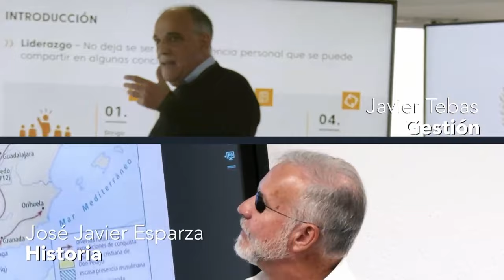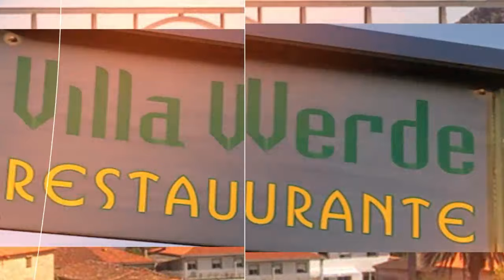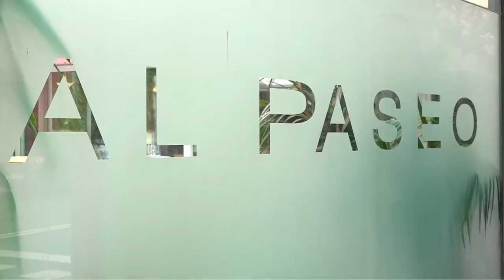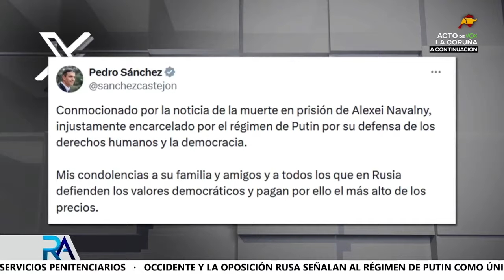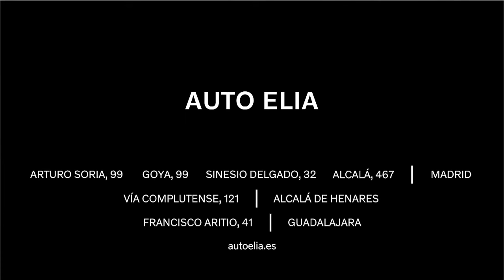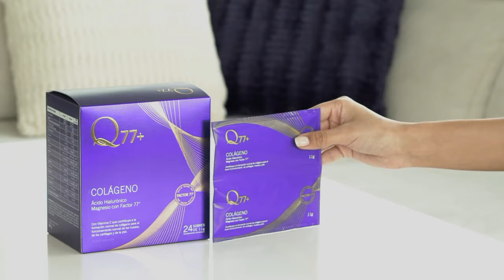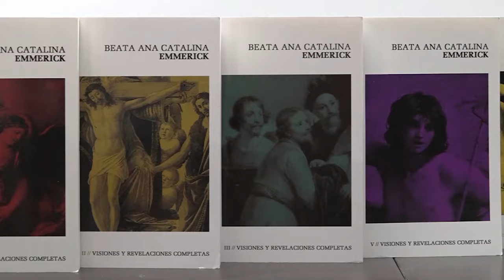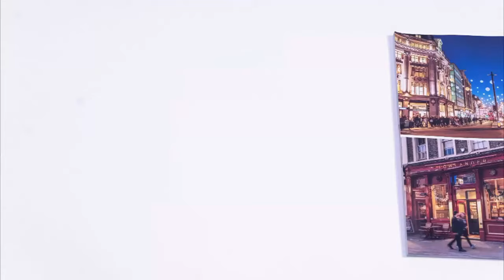La Redacción Abierta | 16/02/24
Muere en una prisión del Ártico el opositor ruso Alexei Navalni según han anunciado las autoridades penitenciarias. La comunidad internacional y la oposición rusa acusan a Putin de su muerte. Al Kremlin no le ha sentado bien que Biden haya señalado al presidente ruso y les ha pedido esperar a conocer la autopsia. Entrevistamos a Antonio López-Istúriz, eurodiputado del PP, para conocer cómo están viviendo en Bruselas la muerte de Alexei Navalni. Noche muy conflictiva en la Comunidad de Madrid donde se han producido 3 apuñalamientos por trifulcas de droga y bandas latinas. Marina Álvarez y Xavier Horcajo presentan La Redacción Abierta de este viernes, marcada por el fin de la campaña electoral en Galicia.